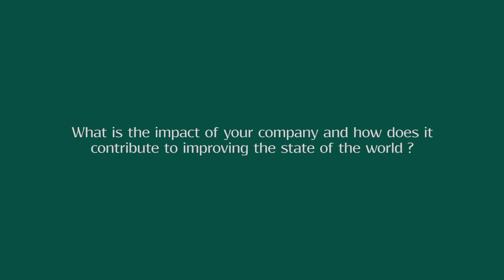Technology Pioneer 2016 - Ludovic Le Moan (SIGFOX)